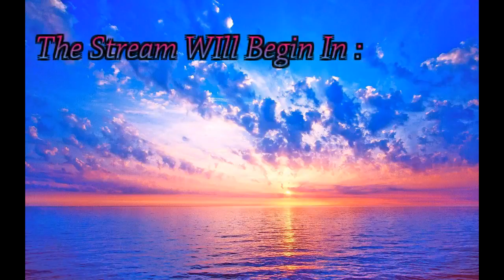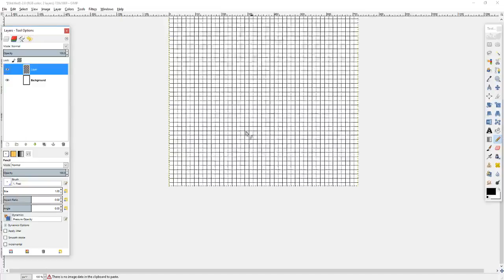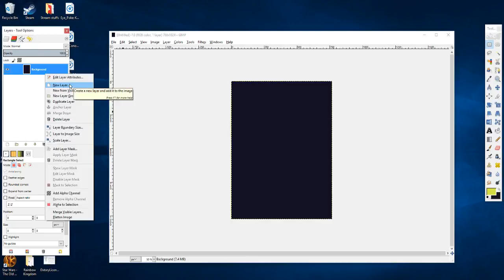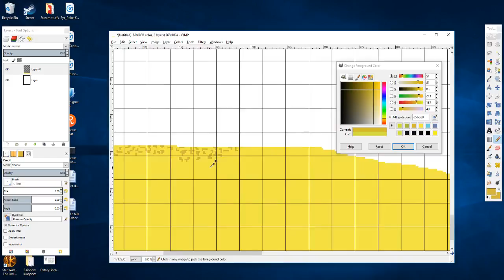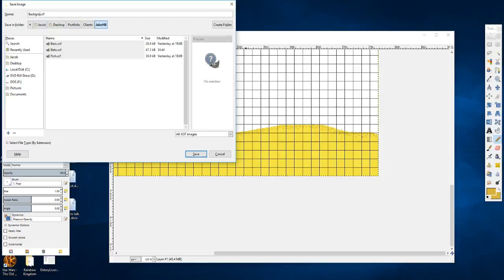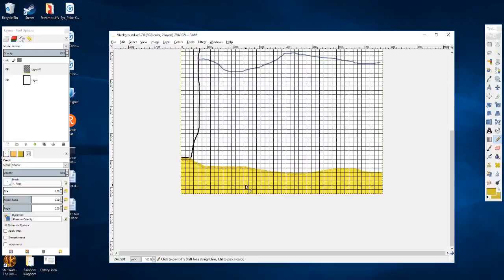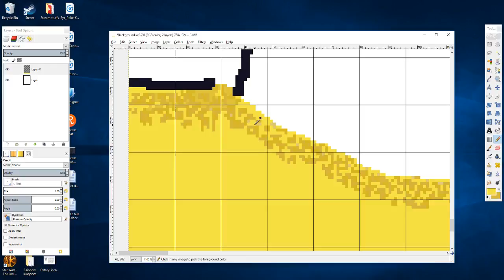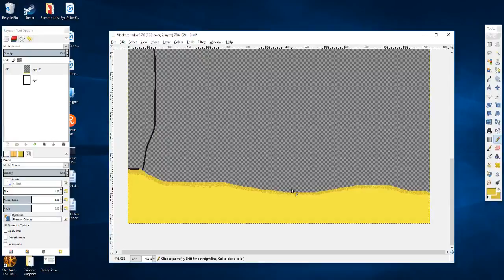Pixel Art Ocean! in Gimp